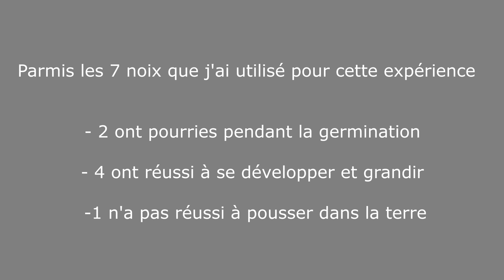Faire pousser un noyer à partir de noix en pot/ How to grow walnut tree from nut in containers